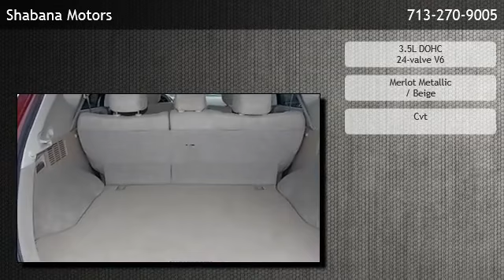2012 Nissan Murano 2WD S - Houston, TX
Shabana Motors
 is offering a 2012 Nissan Murano 2WD S in Houston, TX.

Stock Number: B07421
Engine: 3.5L DOHC 24-valve V6
Transmission: Cvt
Exterior Color: Merlot Metallic
Interior Color: Beige
Mileage: 46710

cvt 3.5l dohc 24-valve v6 front wheel drive (2) coat hooks (3) 12-volt pwr outlets (4) assist grips (4) cup holders 1st row map lights 2nd row reading lights 4-way manual passenger seat 6-way manual driver seat w/manual lumbar support 60/40 fold flat reclining rear bench seat 7" monochrome info screen air conditioning w/dual zone automatic temperature control & microfilter ambient lighting cloth seat trim cruise control w/steering wheel controls drive computer w/outside temp display driver/front passenger visor extenders & illuminated vanity mirrors dual level center console w/storage electroluminescent gauge cluster w/white lighting engine immobilizer system front bucket seats w/adjustable active head restraints front door map pockets front seatback pockets full carpeting intelligent key w/push button ignition leather shift knob manual day/night rearview mirror manual tilt/telescopic steering column metallic trim accents pwr door locks w/speed-sensitive auto lock pwr fuel door release pwr windows w/front one-touch up/down & safety reverse feature rear hvac vents rear window defroster remote keyless entry steering wheel w/cruise controls body-color front/rear bumpers body-color pwr mirrors halogen headlights intermittent rear window wiper w/washer led rear lights p235/65tr18 all-season tires rear privacy glass variable intermittent windshield wipers 4-wheel vented disc brakes dual exhaust system w/chrome finishers front tow hook front/rear stabilizer bars independent multi-link rear suspension independent strut front suspension speed-sensitive pwr rack & pinion steering (2) child seat anchors 3-point elr seat belts all seating positions 4-wheel anti-lock braking system (abs) active head restraints child safety rear door locks electronic brake force distribution (ebd) & brake assist (ba) energy absorbing steering column front & rear crumple zones front seat belt pretensioners & load limiters front seat-mou